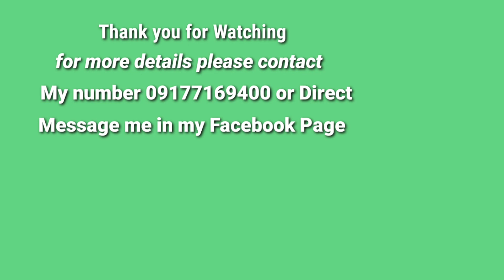Pacific Grande Site Tour project updates /MyHome.ph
Pacific Grande Residences is a low cost type of condominium and yet elegant. Perfect location and perfect for a new couple to start a better life with a low cost. This is a bedroom with 25 sqm economy unit. they have also 2 bedrooms for a big family. for more details you may you may direct message on my facebook page account MyHome.ph click the